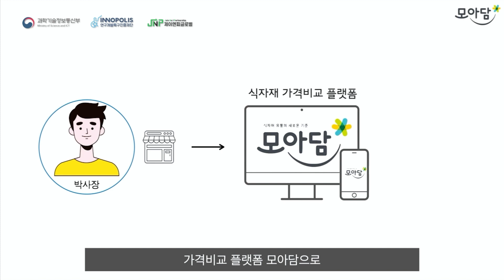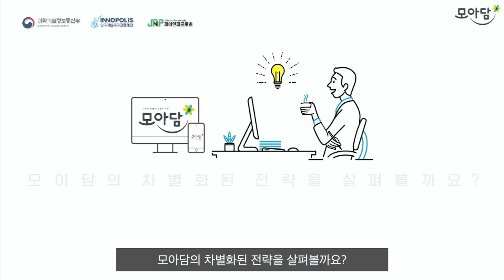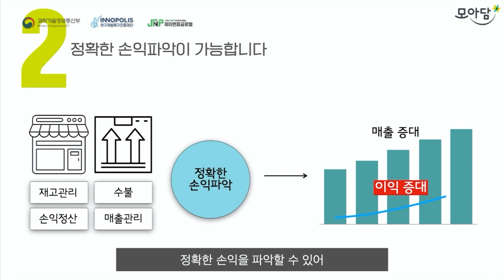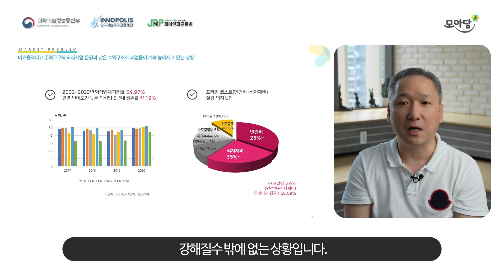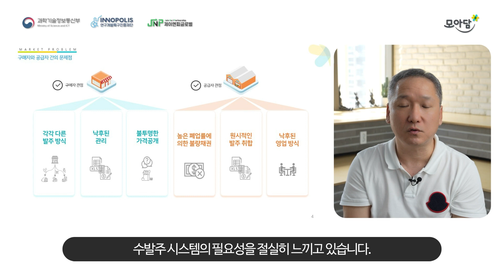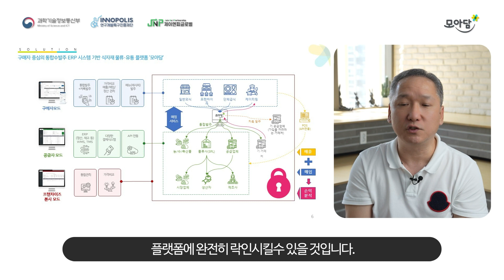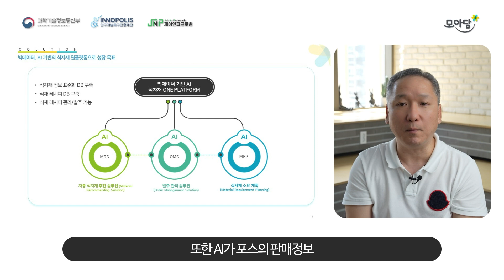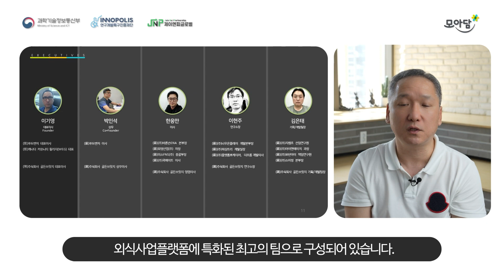식자재 유통 원탑 플랫폼을 꿈꾸는 골든브릿지